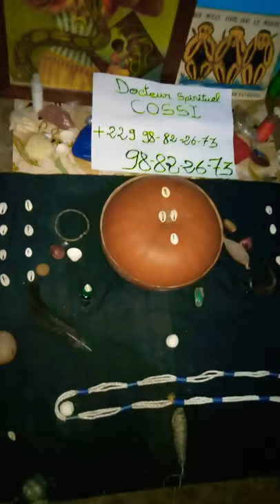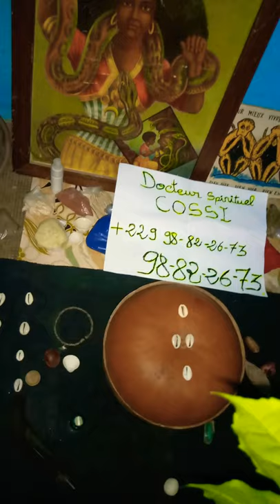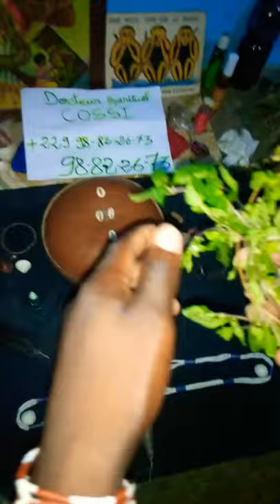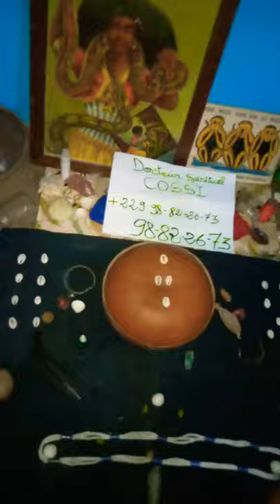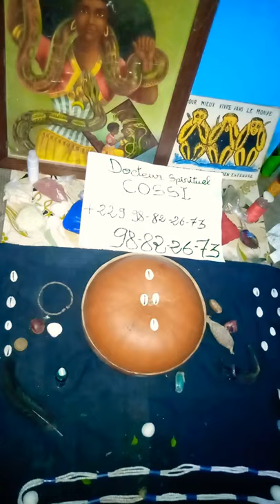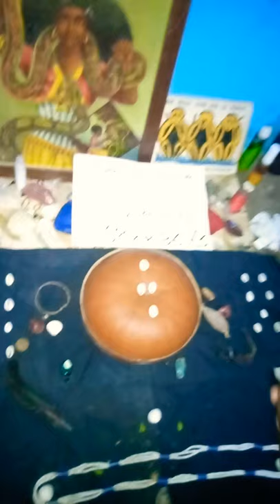Retour D'affection 00229 98 82 26 73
PORTEFEUILLE MAGIQUE 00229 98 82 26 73 Maître marabout COSSI capable de vous aider dans toutes les problèmes spirituelle comme:
_Les maladies (impuissance, infections urinaires, faiblesse sexuelle, problème de bât ventre, hépatite virale,AVC, crise cardiaque,etc...)
_Avoir d'enfant
_Avoir d'emploi
_Être aimé par ses proches
_Être aimé par sont patron
_Avoir les bonnes affaires dans son domaine de travail
_Aide mémoire pour améliorer sont niveau d'études
_Bic de composition
_Rituel de purification
_ Portefeuille magique
_ Valise magique
 _Calebasse magique
_ Retour d'affection
_Attirance sexuelle
_Attirance clientèle
_Envoûtement